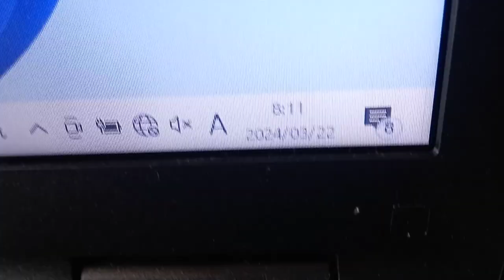KVID2413、今までの経緯で車のナンバー神戸３０３ま２５－２７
元々スポーツ業界が針灸マッサージなどを行い始めた。はるやま整骨院と有野第一タウンハイツの件（TV局関係者が大量に絡みに来ている）を総合すると世界は国連と会社と人で繋がっている。遠征組なのかこの近辺なのか。刑法集団での威嚇行為。ストーカー行為法違反（もっと子供の頃から喧嘩売りに来ていたのか。正直組織化していると思います。）挑発行為迷惑防止条例違反、場合によっては４５条併合罪と累犯荷重で罰金刑（罰金刑で終わらせなかったら精神病院入院だと１か月で１１０万円以上の請求。高額療養費制度などが有っても支払う金額と閉じ込められるのでやり過ぎだと思います。元警察官が精神病院の医者をしていたりしますので。税金を回し合っている様にしか見えないです）と何度も行っているのならスポーツ選手など芸能界は無理。大人になっても組織化して外から男女混合で絡んできます。これ、、、今まで１０回や５０回超えていたら金額はけっこうな金額になるのでは。１年に１０回以上しているのでは。第６０条共同正犯これで集まらなくなります。この様な行為を誰が最初に行う事を言い出したのか第６１条教唆、第６２条幇助、第６３条、第６４条、第６５条、第６６条など書き始めるときりがないので第８０条自首による刑の免除。